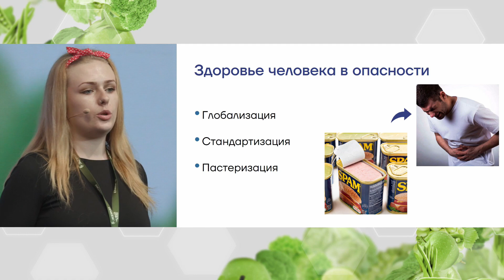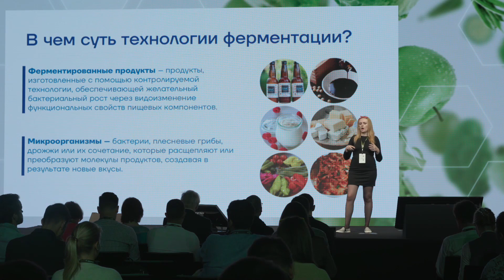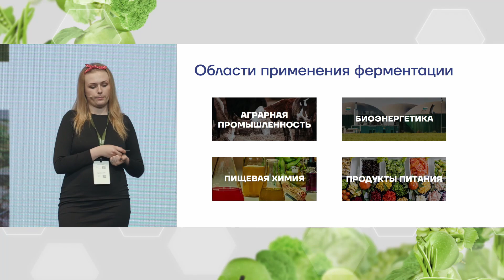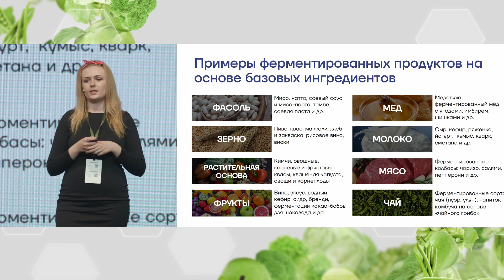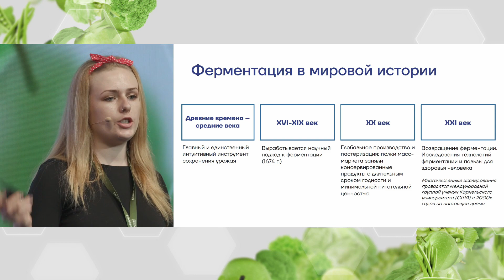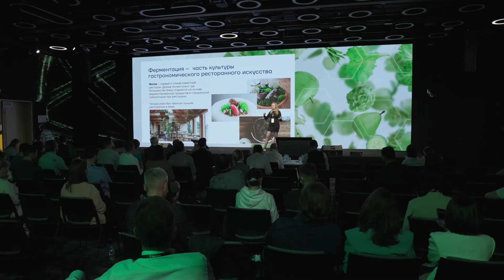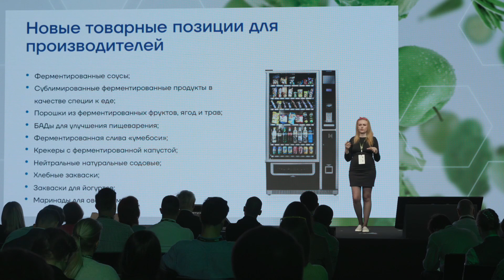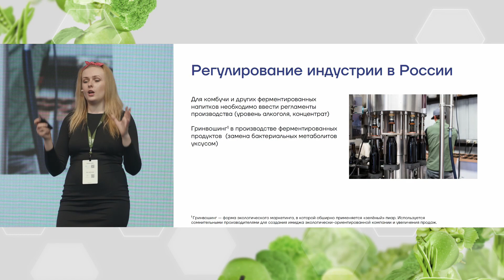Мария Сочилкина на Deep Food Tech Conference 2021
Тема: Ферментация — старая новая технология создания продуктов питания

RB.RU